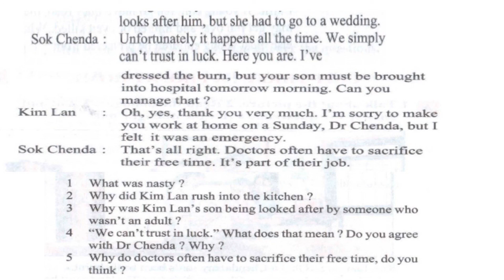Grade 12 (unit 3: fire at home)